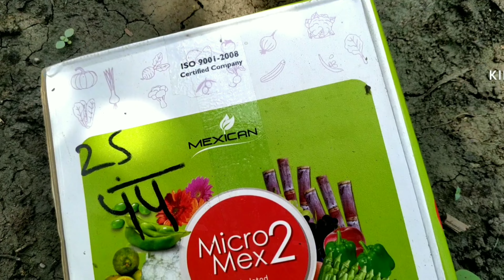Soybean Flowering Stage Spray | सोयाबीन फुल अवस्था फवारणी | Soybean Favarni Niyojan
soybean flowefavarn soybean favarni mahiti soybean favarni tonic and soybean favarni schedule also soybean favarni pahle and soybean favara too soybean favarni aushadh soybean spray schedule,
soya spray
Questions covered soybean sprayer
सोयाबीन स्प्रे
सोयाबीन फवारणी नियोजन
सोयाबीन फुटवा फवारणी
सोयाबीन फुटवे
सोयाबीन फवारणी पहिली